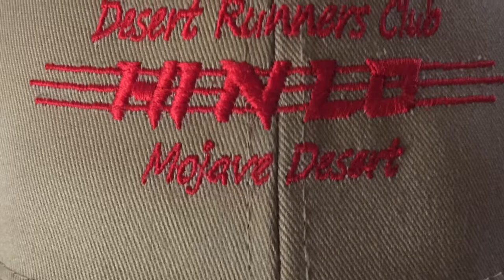Tinkerin’ on the ‘82 Toyota pickup!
In this Tinkerin’ with Mojavedave Vlog I manage to get THAT barn door under control and FINALLY get started on the 1982 Toyota 4WD pickup! The Chevy Blazer axles I threw underneath the Toyota all those years ago of course don't fit right and were a temporary solution at the time. They were "slammed" under the truck and "jerry rigged" to simply move this truck a whopping 300 yards over 15 years ago to this barn!..where the poor thing has sat, collecting dust ever since! How horrible!

I am finally ready to get totinkerin' on the old girl! I do some quick clean up in the barn and tackle a few loose roof panels because the wind is a little overwheliming! Then get the Toyota positioned and ready to cut and hack and get to tinkerin'! Finally making some progress! My old love!

We have shirts, hoodies, hats etc for both Tinkerin' With MojaveDave as well as HI N LO DRC.

Thanks y'all!
-MD